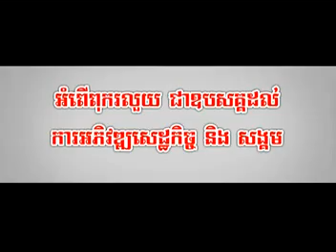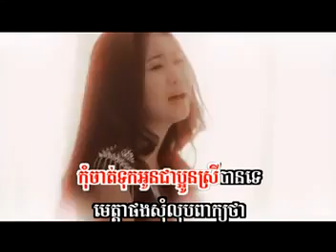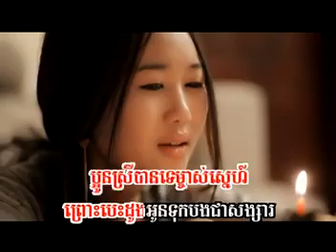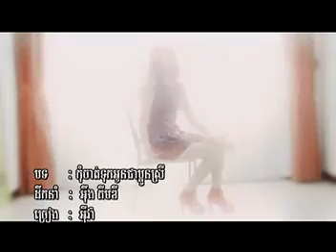05 Kom Jat Tuk Oun Jea Pa Oun Srey by Ivar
SD VCD vol 118